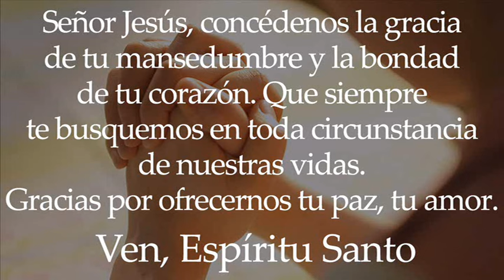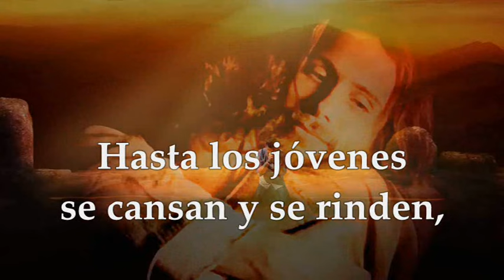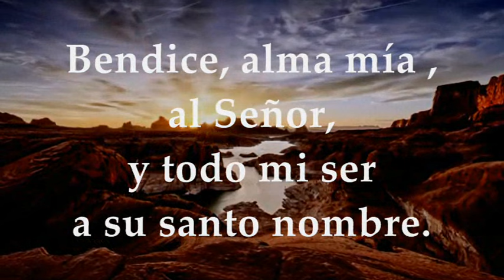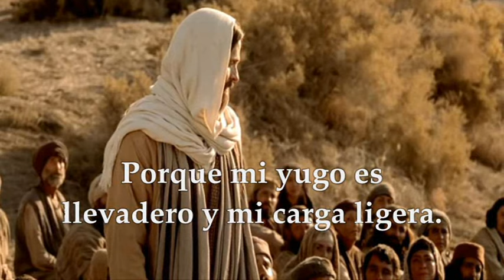EVANGELIO-LECTURAS MIÉRCOLES 13 DE DICIEMBRE DE 2023 | MIÉRCOLES II DE ADVIENTO | MATEO 11,28-30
EVANGELIO Y LECTURAS EUCARISTÍA MIÉRCOLES 13 DE DICIEMBRE DE 2023 MIÉRCOLES SEGUNDA SEMANA DEL TIEMPO DE ADVIENTO CICLO B. Primera Lectura: Del libro del profeta Isaías 40,25-31 Salmo 102,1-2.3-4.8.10 R/.Bendice, alma mía, al Señor Evangelio según San Mateo 11,28-30